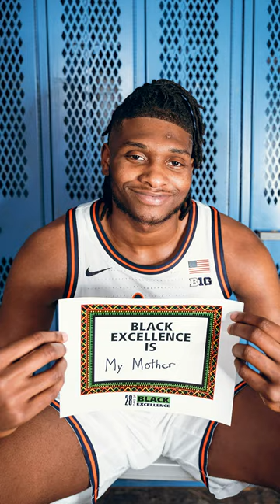Illini MBB | Black Excellence Is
We asked our guys what 'black excellence' means to them.

Here are their answers.